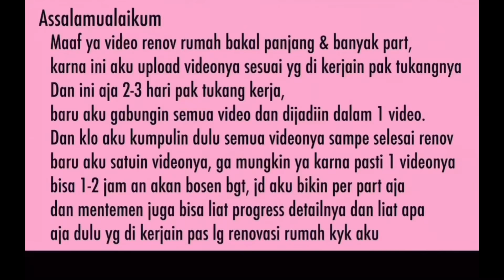RENOVASI RUMAH SEMPIT TYPE 24/33 M - MAU DI BIKIN APA YA?? PART 6 | erghena mustika